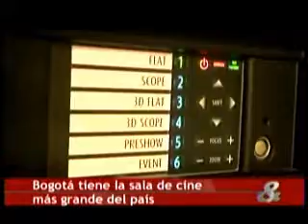25 jul CM& Canal Uno Cine Colombia Titan Plaza